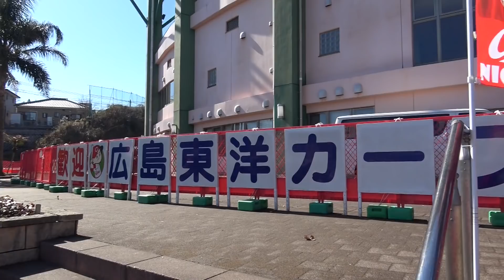やっと日南へ!!!注目のドラ1中村奨成選手を見に行ってきました！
みなさんお待たせしました！
やっと日南キャンプに行くことができました！
中村奨成選手に注目してきました！